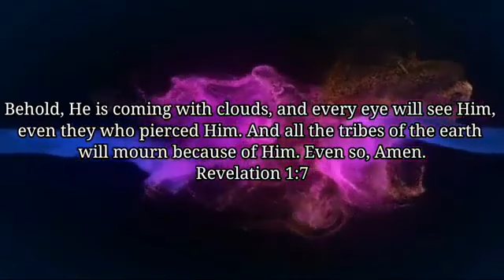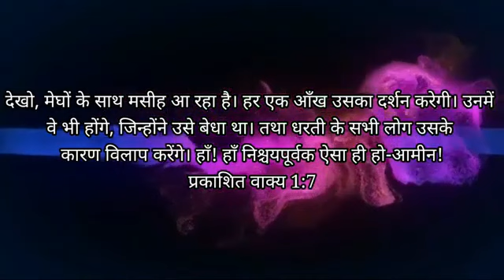21st Aug'24 || Today God's Promise || ఈ రోజు దేవుని వాగ్దానం || अज परमेश्वर का वादा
"Welcome to our Daily Bible Promise Word channel! Discover daily reflections and inspirational readings from the Bible, highlighting God's promises and encouragement for your day. Join us as we explore Scripture together to find strength, hope, and guidance in every season of life.